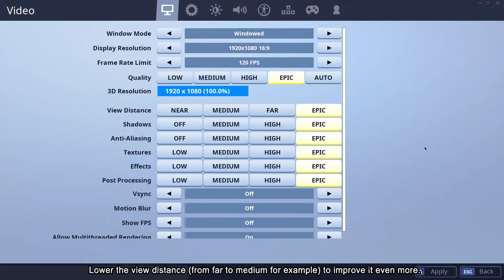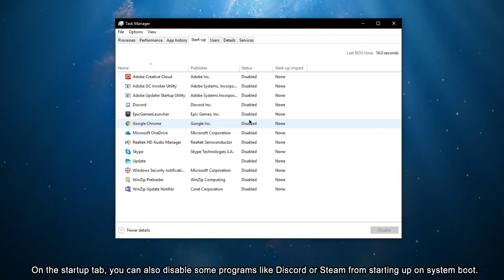Fortnite Textures Not Loading Fix - Fortnite - Windows 10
A short tutorial on how to fix the issue if your textures are not loading in Fortnite when starting a game.